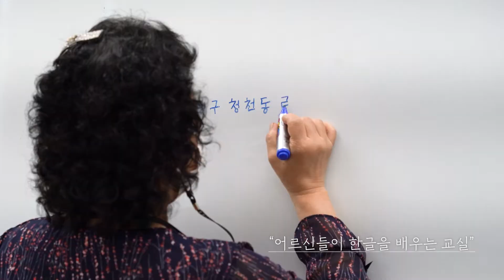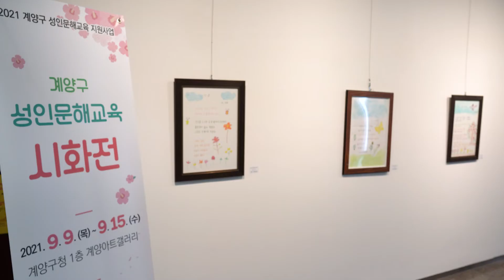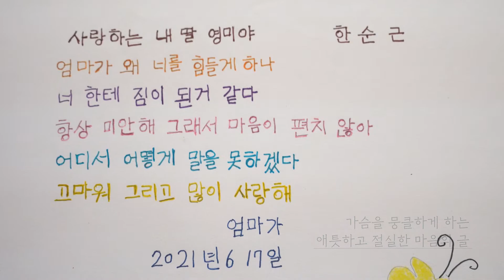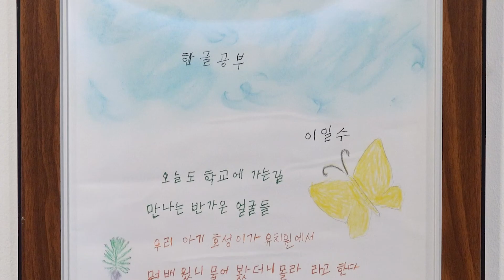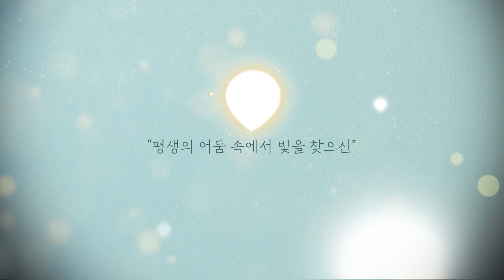내 삶이 빛나는 순간[한글날 특별기획]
우리에게 낯선 “성인문해교육”
손주에게 배우지 못함이 부끄러웠던 할머니
글을 몰라 삶이 암흑속이라 말한 어머니
엄마가 글을 몰라도 잘 커준 아들 딸이 고마운 어머니
우리의 어머니 아버지, 할머니 할아버지의 이야기를 들어보세요~!

성인문해교육은 📕
'비문해 저학력 성인을 위한 읽기, 쓰기, 셈하기 및 생활능력 향상 교육'입니다.

계양구는 2021년 교육부 공모사업에 선정되어 계양구 평생학습관, 작전도서관, 민들레장애인야학에서 총50명 정원으로 초등 단계 교육을 운영 중입니다.

영상 속 계양구 평생학습관은 한글교실 2개반을 운영 중인데요,
당초 교육 일정은 5~10월이었지만 디지털배움터와 마을길 탐방 등의 추가 교육을 편성해서 12월까지
어르신들께서 배움을 이어가실 수 있도록 지원하고 있습니다.😍

2022년에도 계속 될 성인문해교육에 관심있는